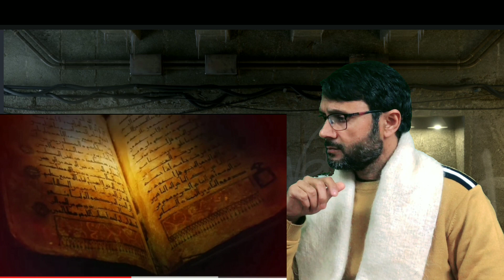Non Muslim Half Dress Girl In Masjid | Gair Muslim Ladki Adhi Nangi Masjid Me Nimaz Padhi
Credit video:-

I hope you all enjoyed the video. Do let me know how you felt about my reaction.

We made this channel to share our views, opinion and our thoughts to entertain, aware and get informed the people.

REGARDS:-
AZMAT KHWAJA